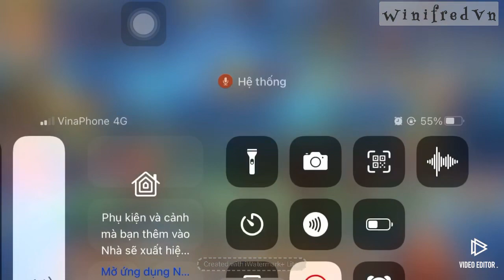tw Đua boss Geese XIV, test đấu trường 1vs1 .TTVK sẽ như thế nào ?.....